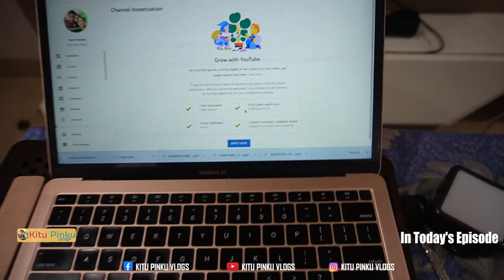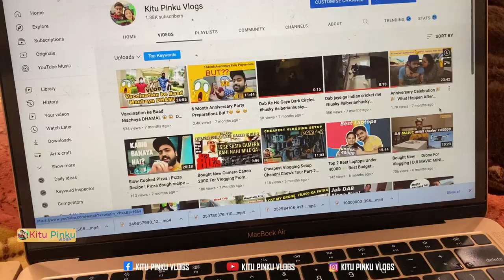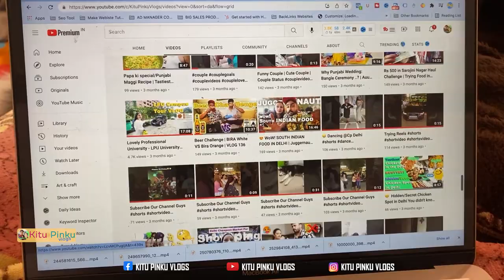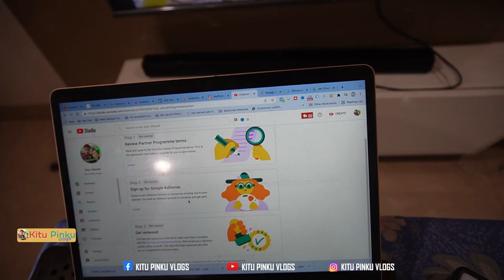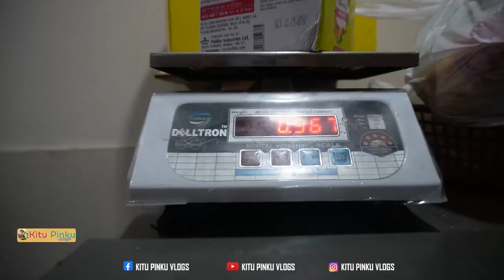Ram Laddu Khane Gaye Paisee Ghar Bhul Aye.😂 Vlog 271 | Best Ram ladoo in Delhi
Hey guys
We welcome you all in this vlog. This is our daily vlog and in this vlog we have gone to the famous market of Krishna nagar that is lal Quarter to buy something. And guess what we found we saw The best and famous ram ladoo in Delhi so we want to eat it. But kitu ji was not having cash with him and in this shop cash is important. So see full video and see will it be possible to have ram ladoo without cash. In our channel you will see amazing content of travelling, daily vlogging and also we explore very new places, Cook New Things, Reaction on New Funny Videos ,challenges and Do Lot More. We do lots of hard work to make neat and clean content we only need your support so pls subscribe us and press the bell icon so that you will not miss our any vlog. Give your love and support to us.

𝐂𝐨𝐦𝐦𝐞𝐧𝐭 𝐢𝐟 𝐲𝐨𝐮 𝐋𝐢𝐤𝐞 𝐓𝐡𝐞 𝐕𝐢𝐝𝐞𝐨